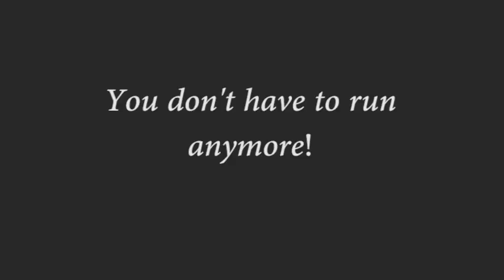The Chase 1925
A silent film edit of my previous video, "The Chase," which I made over a year ago. I've always wanted to make a black-and-white silent film, and this was a good way to practice for an upcoming project I'm developing.